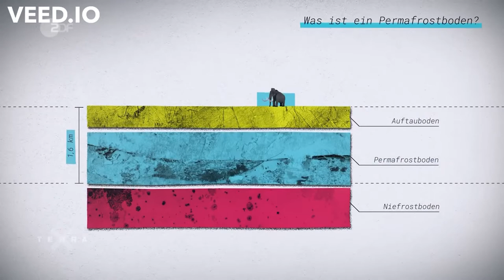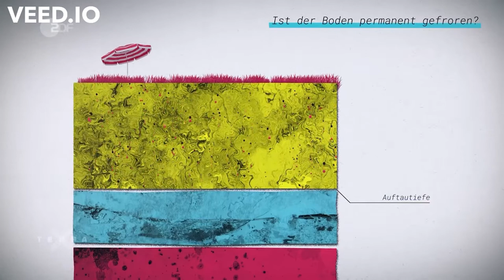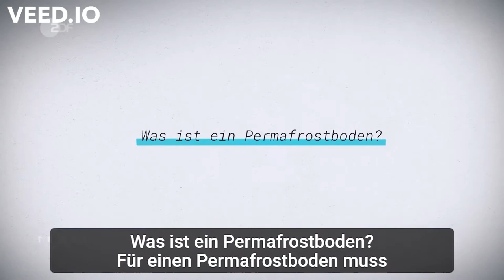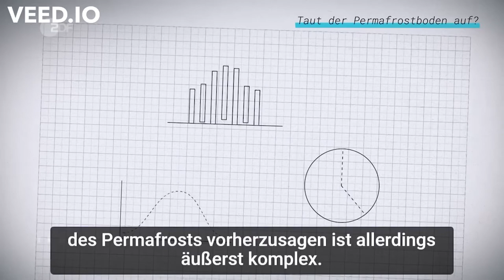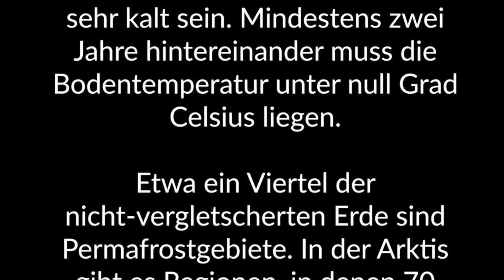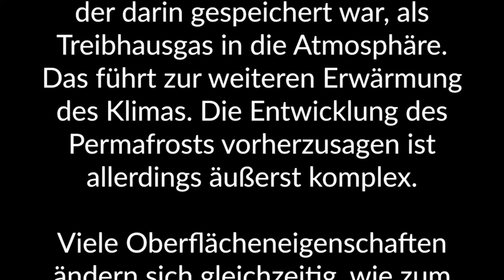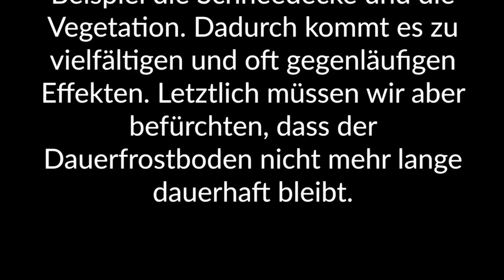Shadowing in German- Was ist ein Permafrostboden?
Timelines:
00:10  Hör gut zu /Listen carefully/Escucha atentamente
02:00 Hör gut zu (mit Untertiteln)/ Listen carefully (with subtitles)/ Escucha atentamente (subtitulado)
03:51 Hör zu und wiederhole sofort das Gesagte/ Listen and repeat immediately what was said/Escucha y repite inmediatamente lo dicho

Text:

Was ist ein Permafrostboden?
Für einen Permafrostboden muss es sehr kalt sein. Mindestens zwei Jahre hintereinander muss die Bodentemperatur unter null Grad Celsius liegen. Etwa ein Viertel der nicht-vergletscherten Erde sind Permafrostgebiete. In der Arktis gibt es Regionen, in denen 70 Prozent des Untergrundes permanent gefroren sind.

Während der Eiszeit wurde der Boden dort nicht von einem Eisschild geschützt, so dass die Kälte tief in den Boden eindringen konnte. Bis circa 1,6 Kilometer reicht der Dauerfrost dort heute ins Erdinnere.

Ist der Boden permanent gefroren?
Die obere Schicht taut jeden Sommer auf. Es beginnt die biologische und biochemische Aktivität. Wissenschaftler messen regelmäßig die Temperatur dieser aktiven sowie der darunterliegenden gefrorenen Bodenschicht, um die Grenze – die Auftautiefe – zwischen den beiden Schichten zu bestimmen.

Taut der Permafrostboden auf?
Im Permafrost sind riesige Mengen abgestorbener Pflanzenreste gespeichert. Wenn sich das Klima weiter erwärmt, beginnen Bakterien das organische Material zu zersetzen. Dadurch gelangt der Kohlenstoff, der darin gespeichert war, als Treibhausgas in die Atmosphäre. Das führt zur weiteren Erwärmung des Klimas. Die Entwicklung des Permafrosts vorherzusagen ist allerdings äußerst komplex.

Viele Oberflächeneigenschaften ändern sich gleichzeitig, wie zum Beispiel die Schneedecke und die Vegetation. Dadurch kommt es zu vielfältigen und oft gegenläufigen Effekten. Letztlich müssen wir aber befürchten, dass der Dauerfrostboden nicht mehr lange dauerhaft bleibt.

Untertitel: 2ZDF

3sat/nano/Raketenfilm/Andreas Gust/Konstantin Fuchs/